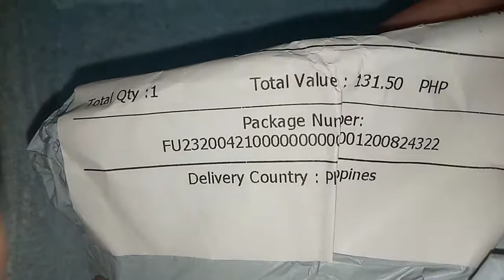unboxing miniature phone model retro